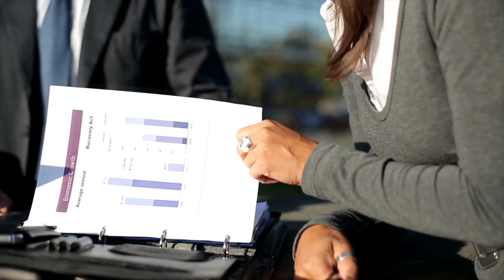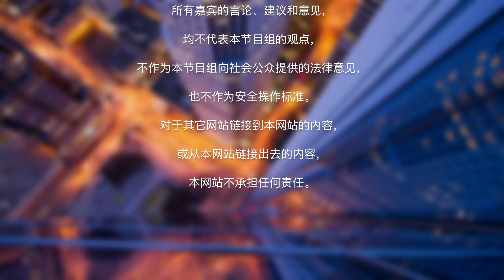知名律师自爆行业机密： 客户如何配合律师 提高官司胜算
在美国，越好的律师案子越多，但要求客户的配合度也很高，配合的好，案子胜算也会高很多。今天的How视频告诉您知名律师自爆行业机密： 客户如何配合律师 提高官司胜算。

视频说明
客户配合律师提高官司胜算方式
配合方式一
律师也是普通人，并不能过目不忘，也不会万无一失
客户可以为律师做的第一件事：复印所有的文件

所有律师都不可能，完全了解案件的所有细节
与律师保持良好的沟通和关系

配合方式二
客户可以为律师做的第二件事：
将所有与案件相关的文件编号、标明内容以及重要性

好律师案子多，不可能对每一个案子了如指掌
客户配合度高，律师的工作更有效，案子更顺利